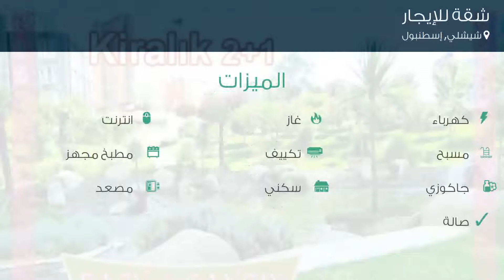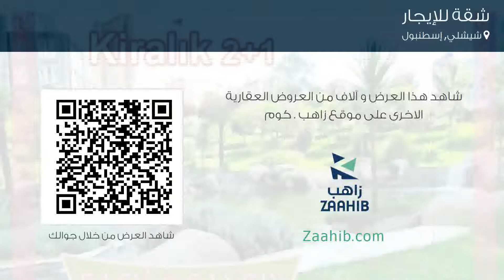شقة للإيجار في شارع 25 - سوكاك, شيشلي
تفاصيل العرض:-

رقم: 4362937

ميزات:-

2 الغرف, 1 غرف أخرى, 2 عدد دورات المياه, 1 سعة مرآب السيارات, 32 عدد الأدوار, 2013 سنة البناء, كهرباء, انترنت, غاز, , مسبح, تكييف, مطبخ مجهز, سكني, مصعد, صالة